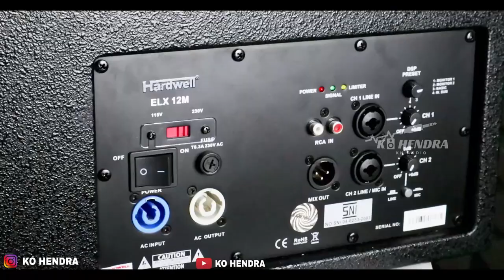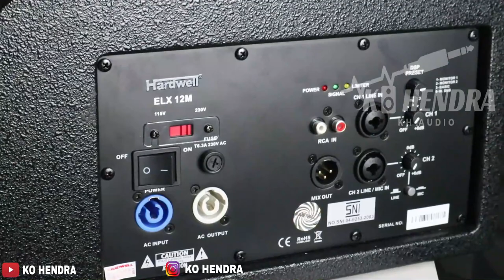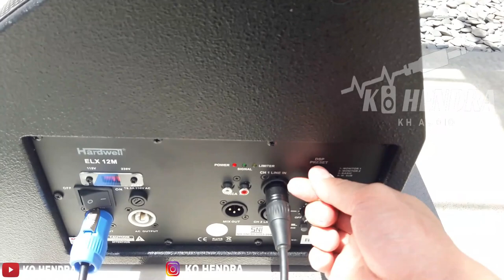Review Monitor Speaker Dari Hardwell | ELX 12M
Hardwell ELX 12M Rp.7.000.000

09.00 Pagi (Buka)
05.00 Sore (Tutup)